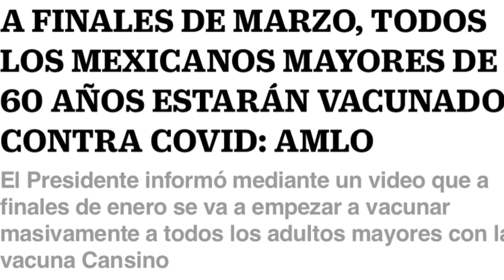Misión Imposible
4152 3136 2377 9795